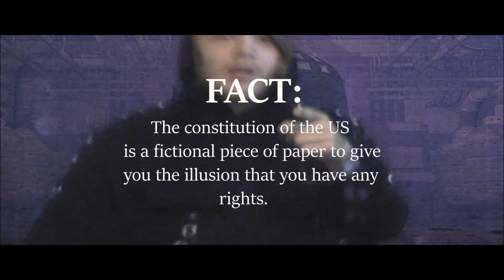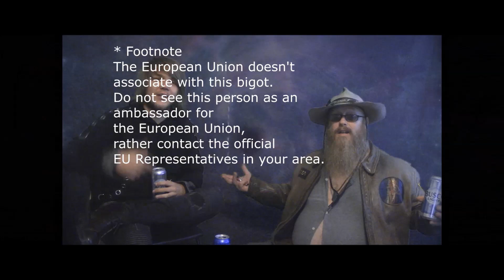"HITLER ALIVE"? 时间旅行 TIME TRAVELER!!! (WARNING) REPTILIANS pt2